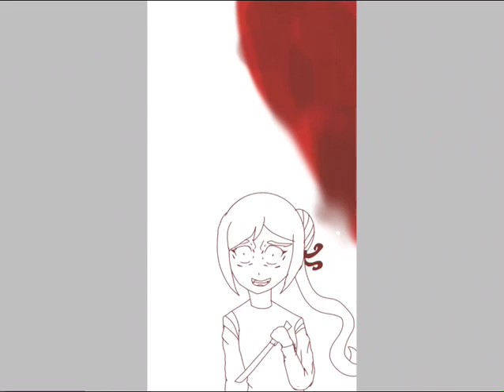Speed drawing on ibispaint of an crazy girl ￼ animedrawing 300 SUBSCRIBERS SPECIAL